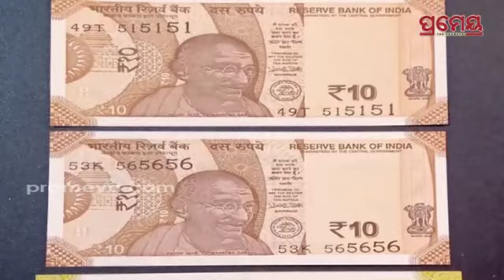କାଜୁ ଦର ଆଳୁ ପିଆଜ ଦର ସହ ସମାନ, ଏଠି ୧୦ରୁ ୨୦ ଟଙ୍କାରେ ବିକ୍ରି ହୁଏ କାଜୁ, ଯାହା 'କାଜୁ ନଗରୀ' ଭାବେ ପରିଚିତ